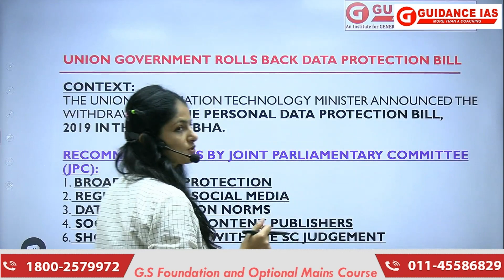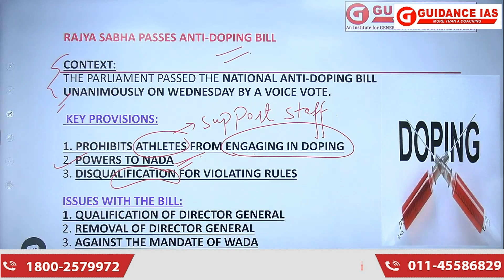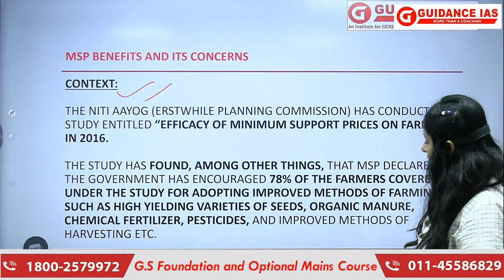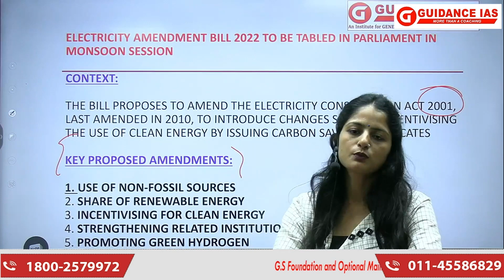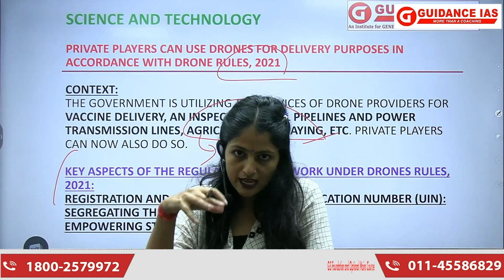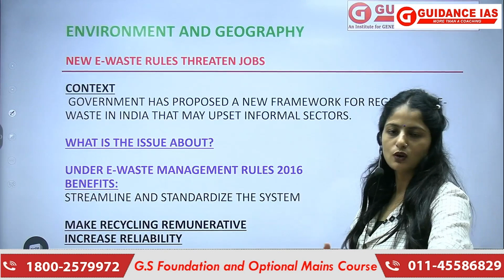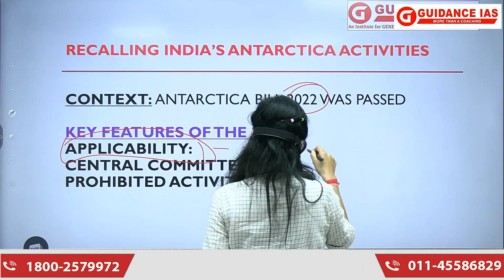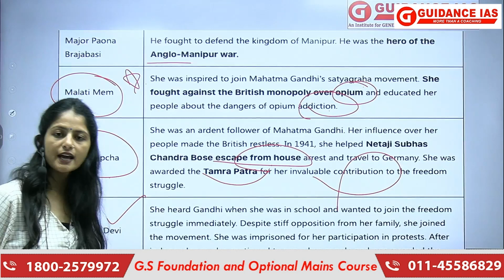AUGUST Ist WEEK - 2022 | Weekly Current Affairs | BY PINKY MAM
An Institute for GS Foundation 1yr, 2yr, 3yr with Optional Course , Module and Text Series
Geography Mentorship & Test Series Program

More than 45+ selections in Civil Services Exam 2019 from Guidance IAS.

Take admission to Geography Optional Offline Program and get Mapwork Program along which is included in the course.

India's best institute for Geography Optional by Himanshu sir (Innovator of 500+.
AIR 3 Junaid Ahmad CSE 2018 & AIR 5 Pratham Kaushik were part of our programme)

Highly beneficial for freshers to make their basics strong.